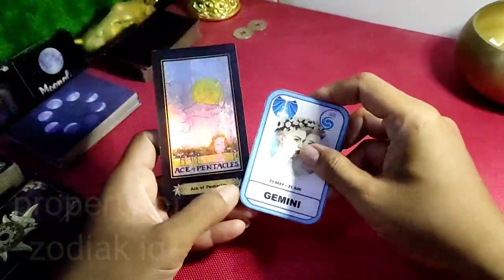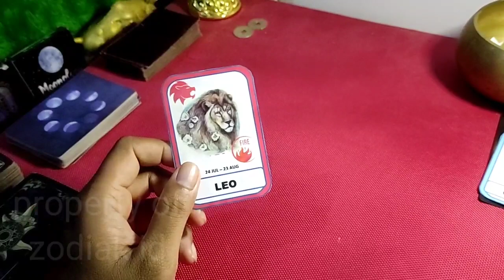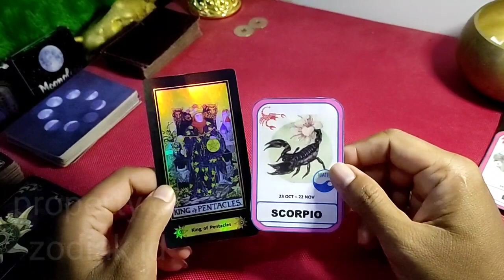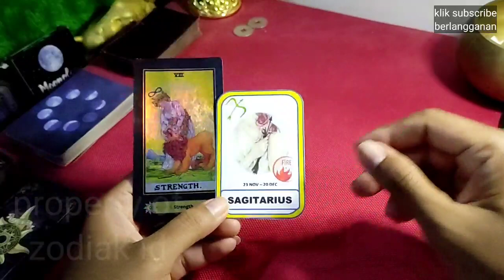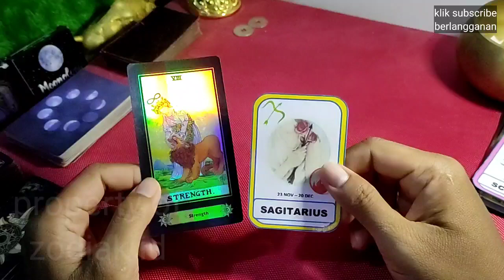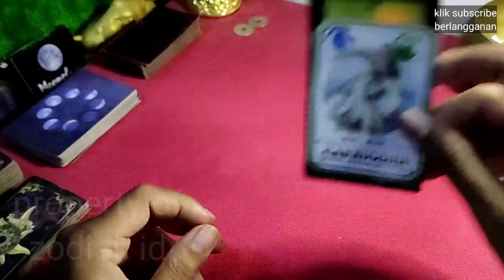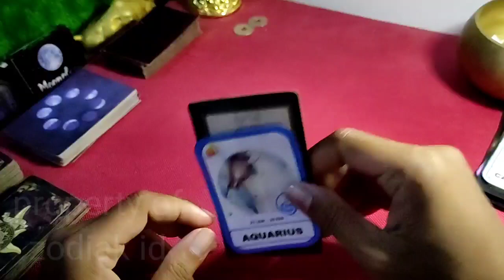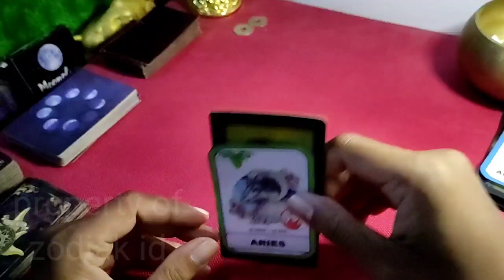RAMALAN ZODIAK MINGGUAN 17 SAMPAI 23 OKTOBER 2022, HAL BAIK HADIR TAK DIDUGA! 💘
Zodiak Beruntung Pekan ini 17 Oktober Sampai 23 Oktober 2022 Lengkap Dan Akurat 🌏

DIMULAI PEMBACAAN URUTAN PEMBACAAN RAMALAN zodiak HARI INI :

Capricorn

Aquarius

Pisces

Aries

Taurus

Gemini

Cancer

Leo

Virgo

Libra

Scorpio

Sagitarius